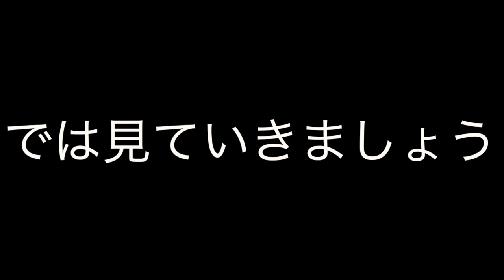【麻雀】大きく打って大きく勝つ！近藤誠一 麻雀の真髄【直也・独歩の至極の一局】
数ある放送対局の中から麻雀プロも唸る凄い一局を取り上げ、プロならではの視点でとことんまで掘り下げて解説した動画です。喋り過ぎちゃうのはご愛敬。

◆ゲスト
○茅森早香